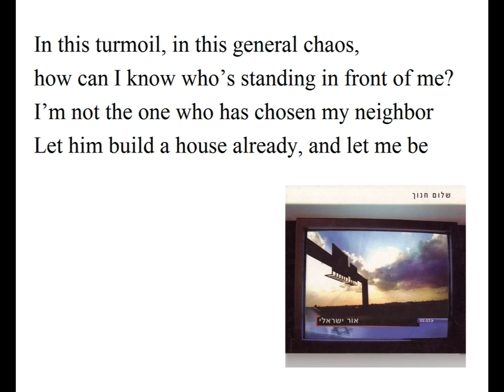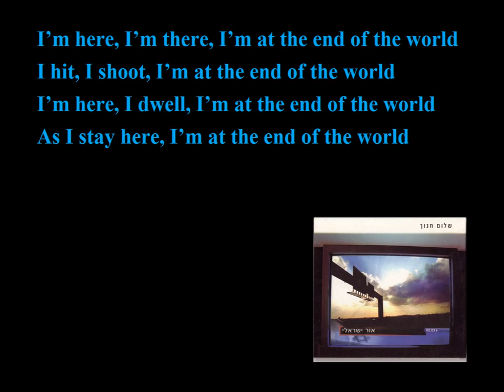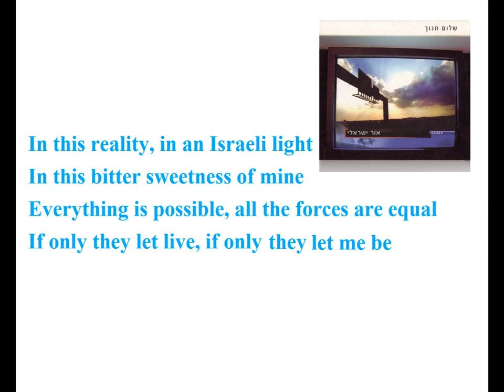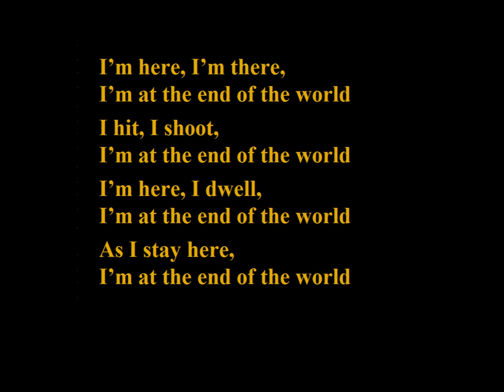Shalom Hanoch - Or Israeli (with English Lyrics)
Shalom Hanoch (שלום חנוך) is one of the most influential Israeli rock artists since the late 1960's.

"Israeli light" (Or Israeli, אור ישראלי) is the title song of his 2003 album. Hanoch, a long time and firm supporter of peace and compromise, expresses here the feeling of despair in Israel during the Second Intifada.

CREDITS:
Hebrew lyrics, music, and singing: Shalom Hanoch.
Copyrights reserved to NMC United Entertainment Ltd.

English lyrics and editing: Orly Yahalom. No copyrights claimed for the song.